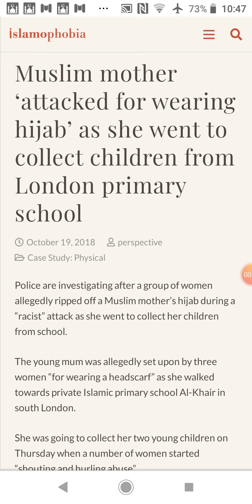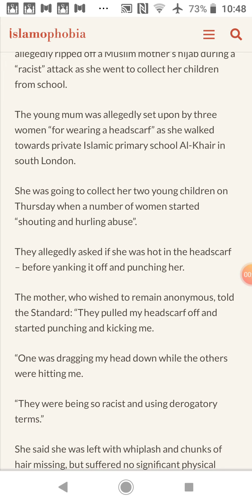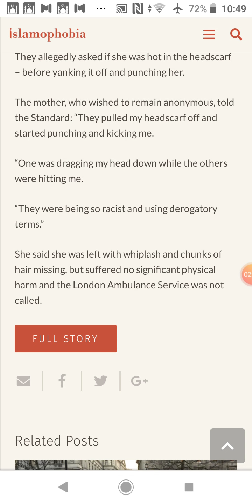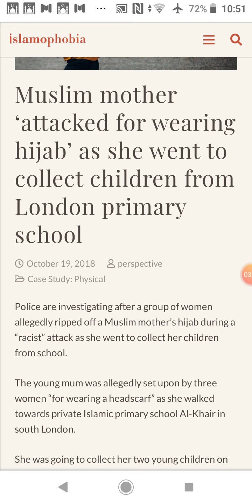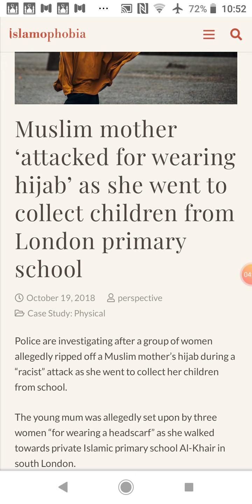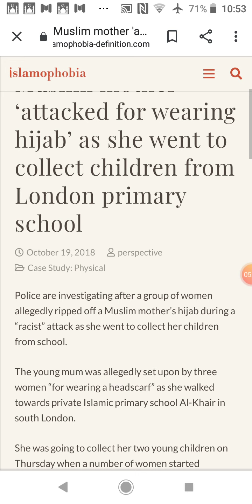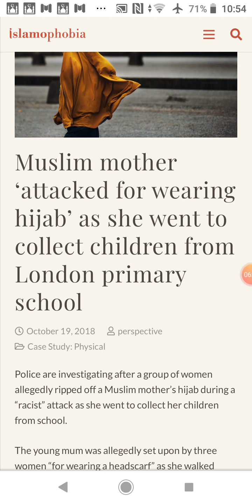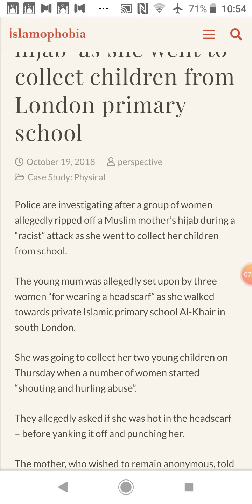A true story